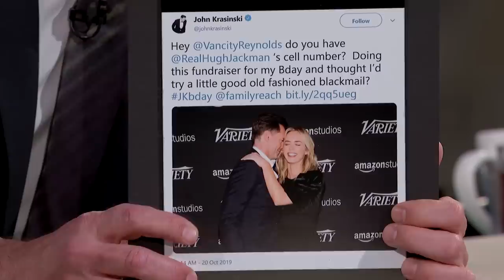John Krasinski on Turning 40, The Office & Jack Ryan Stunts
John talks about turning 40, raising a half a million dollars for charity, living in Brooklyn, his kids, being a food server, working at Sushi Samba, doing stunts for “Jack Ryan,” the popularity of “The Office” and making a sequel to A Quiet Place.